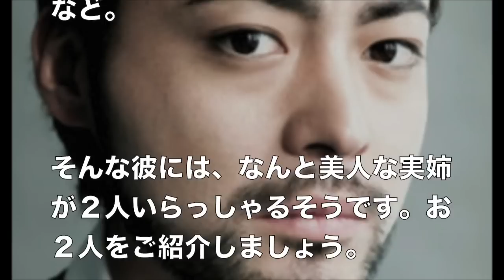【衝撃姉妹】山田孝之さんの姉が２人とも美人すぎる！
山田孝之
 • 歌手のSAYUKIと女優の椿かおりは実姉である[16][17]。椿かおりとは、山田の主演映画『ミロクローゼ』で初共演を果たしている[18]が、偶然であり、撮影が全て終わった後に山田が監督だけに姉弟であることを明かした[19][20]。
 • 高校に進学する気はなかったが、「どこでもいいから受験しろ」との担任の言葉に従い、敢えて偏差値の低い高校を選び、同じ中学からは一番の不良と山田の2人だけが受験した[21]。受験生の半分が試験中に寝ていたため「絶対に受かる」と思ったが、3科目の試験の内、2時間目の途中で寝てしまい、3時間目の試験を受けなかったために落ちた[3]。
• 2006年、スポニチ（2月15日）の報道にて、女優でモデルのChihoとの間に生後4か月の子どもがいることが発覚した。妊娠を知り、結婚、出産について話し合いを重ねたが自分が父親になり、家庭を持ち、役者を続けていくこと、どうしても自分自身の中で折り合いがつかなかった」とし、結婚せずに山田が子どもの養育費・生活費を支払うことで相手側家族とも合意したと発表した（日刊スポーツ 2006年2月16日・公式サイト）。
 • 2010年に撮影された『のぼうの城』での役作りのために髭を伸ばしたところ、監督の犬童一心から「日本人で、しかも今の若い人で、こんなに髭が生える人はめったにいない!」と絶賛される[22]。以来、髭を伸ばした役が増えている[23]。
 • 福田雄一が『勇者ヨシヒコと魔王の城』に主演起用した経緯について、『（福田自身は）かねてより、山田がやってくれたら面白いのにという気持ちがあったが、全く前例のない冒険活劇であることや、キー局が他局よりやや低い評価や視聴率な傾向にあるテレビ東京であり、しかも深夜枠等の理由から、2011年初めの企画の時点で主演のキャスティングは難航していた。しかしダメ元で頼んでみようと、反則と承知の上であえて事務所を通さず、山田本人に直接メールで出演依頼をしたところ、「僕はやりたい仕事であれば、局や放映時間帯は全く問いません。詳しい話を聞かせて下さい。」とわずか数分後に返信が来た。その後、事務所も快く許可した。』と、週刊現代で連載中のコラム「妻の目を盗んでテレビかよ」第90回において述べている。また、同作はドラゴンクエストシリーズのパロディ要素を盛り込んだ作品のため、発売元のスクウェア・エニックスに許可を得る際には、監督をはじめ関係者と共に山田も同席し、作品の意図を説明した。同作品は好評を得て続編も制作された。
 • 2012年1月1日、かねてより交際が報道されていた7歳年上の一般女性と約2年の交際の末、元日午前に都内区役所に婚姻届を提出した[1][24]。
 • 2012年10月に夫人の妊娠を、2013年3月上旬に男児が誕生していたことを同月中旬に発表した[25][26]。
 • 2014年夏、映画の役作りが不調でスランプに陥った際に清野とおるの漫画『東京都北区赤羽』と出会い、感銘を受ける。舞台となった東京都北区赤羽に魅力を感じた山田は山下敦弘監督に「自身の赤羽での風景を撮影してほしい」と依頼。赤羽の住人との触れ合いを描き、完成した映像は当初は2時間程度のドキュメンタリー映画となる予定だったがテレビ東京から「2時間程度じゃもったいない」との提案で1話30分・全12話のドキュメンタリードラマとなり、2015年に『山田孝之の東京都北区赤羽』のタイトルで放送される。